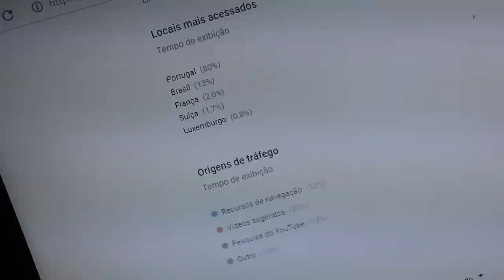QUANDO VOU PARA PORTUGAL ??!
◆Perguntas Frequentes

Sony Vegas

Gopro Hero 6 Black e J7 Pro

●Onde mora ?